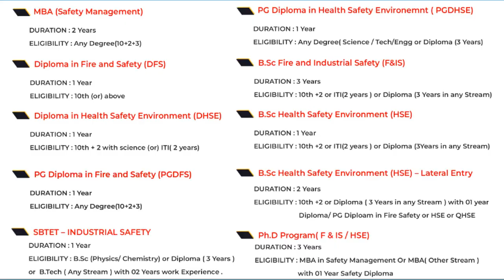Fire & Industrial Safety Awareness Campaign - 2022 by NIFS at B V K College, Vizag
Choosing the Right Choice in Fire and Industrial Safety stream.

Admissions are in progress for the 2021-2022 Batch.

NIFS Offering Diploma / PG Diploma / Degree / Master's and International Courses with 100% Placement assistance

Features: Noble profession, High Job potential in India and Abroad, the Placement assistance provided, Audio and Visual Classes, Vigorous Practical training at Yard, Internship Training, Live Industrial Visits, Excellent Guest lectures, and Education loan facility.

For more details our Academic advisers available @ your nearest Branch